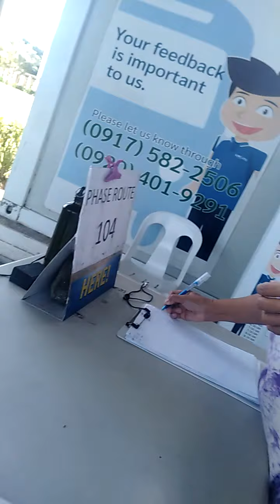Bantay ng shuttle pauwi.. ❤️ ❤️